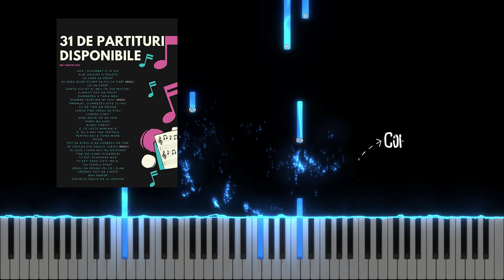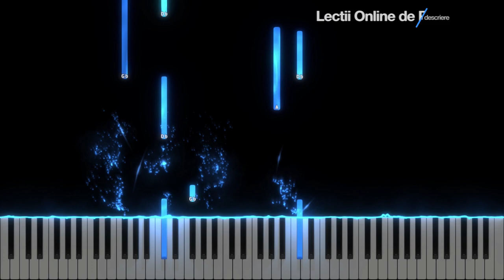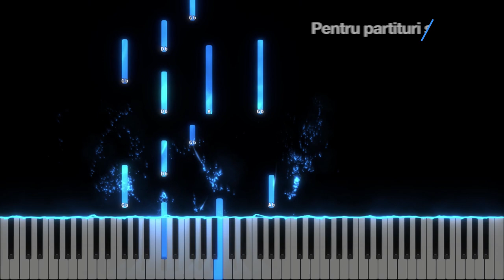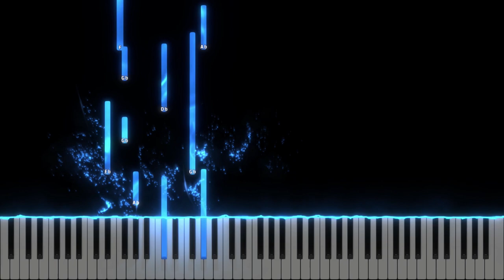Iubeste - Diana Scridon - Instrumental Pian - Negativ Pian - Tutorial (Fara Coda)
Gama : Fa# Minor
Tempo : 60
Muzica si versuri : Diana Scridon